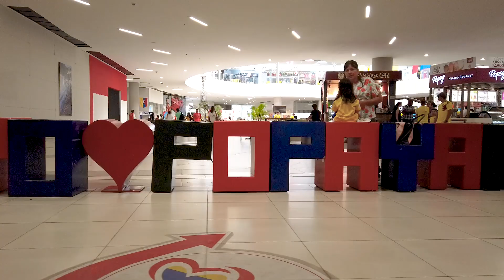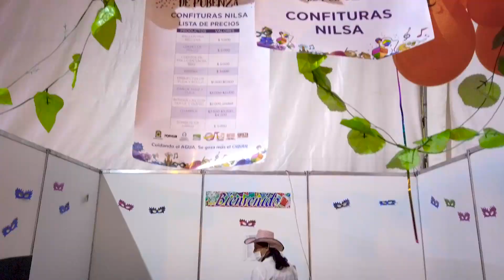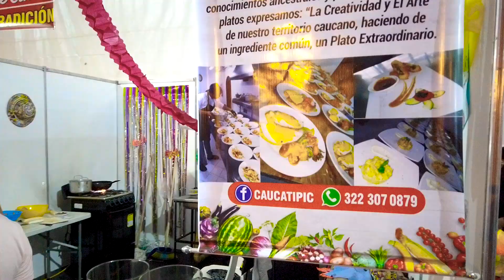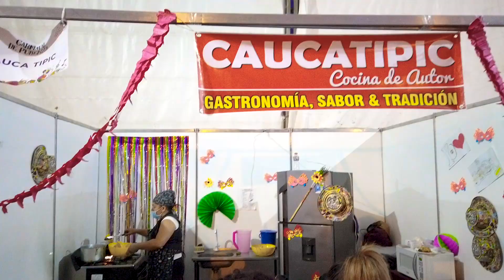😱 PROBANDO Comida de POPAYAN Colombia La ciudad Blanca platos típicos 2020 ¿Que hacer? turismo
En nuestra búsqueda de lugares increíbles de Colombia regresamos al Sur de Colombia en esta oportunidad a un pequeño pueblo cerca a la Ciudad de Popayan llamado Coconuco, aquí encontramos unos deliciosos Termales donde pasaremos la noche y disfrutaremos de una divertida estadía.
!Acompáñanos en una nueva aventura¡

Te invito a ver mis blogs de viajes por algunos destinos de Colombia, te encantaran.